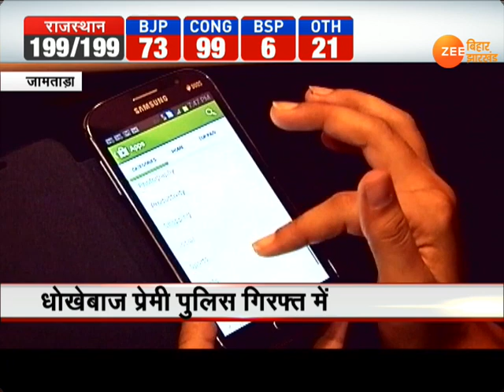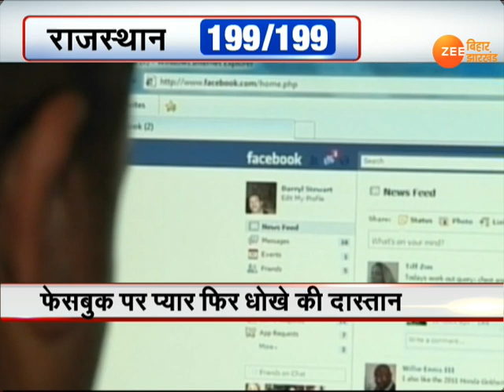फेसबुक पर प्यार फिर धोखे की दास्तान!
जामताड़ा में प्यार और भरोसे के रिश्ते को तार-तार करने की एक बड़ी घटना सामने आयी है... एक लड़की ने आंख मूंदकर फेसबुक के जरिए बने अपने प्रेमी पर भरोसा किया... लेकिन बदले में उसे क्या मिला...आइए देखिए इस रिपोर्ट में...